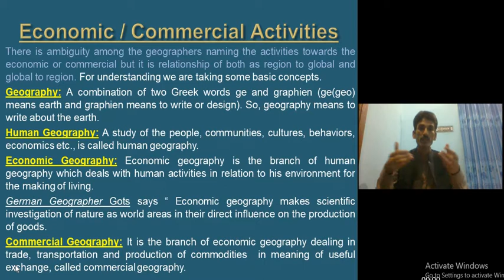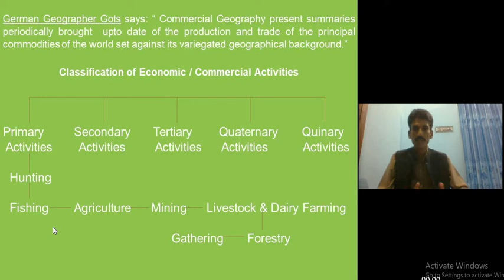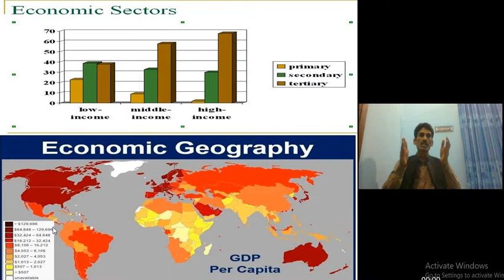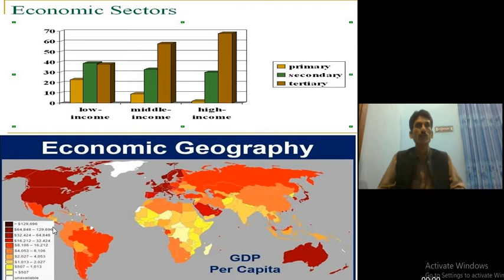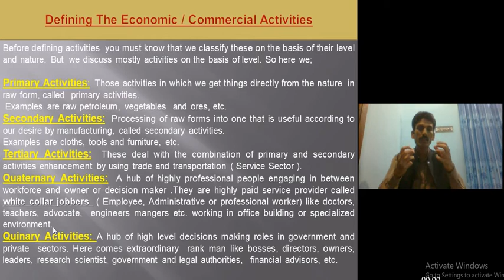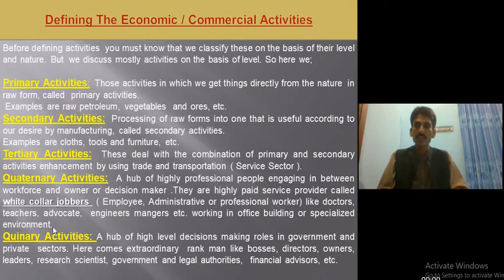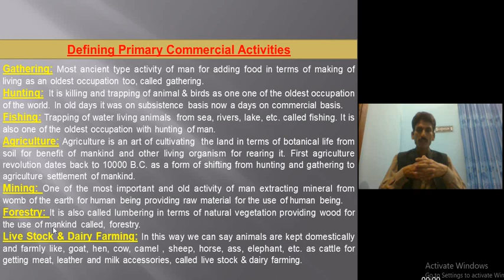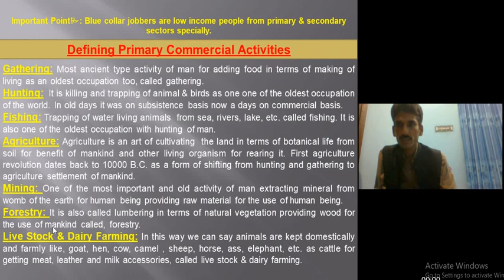Commercial Geography Lecture # 2 World Economic Activities For XII Commerce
# Tariq Zaheer Lectures
This lecture is very important for everyone like students, economist and for those who want o be update and interested in current affairs also in news.